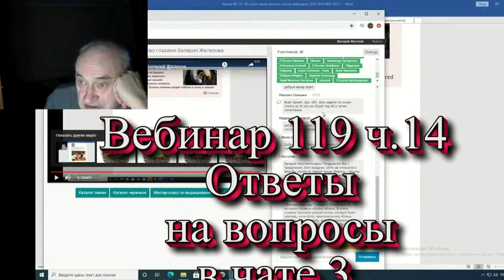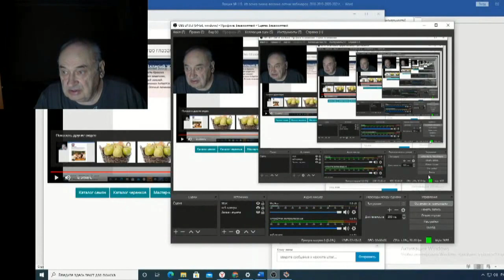Железов Валерий Вебинар 119 ч 14 Ответы на вопросы в чате 3